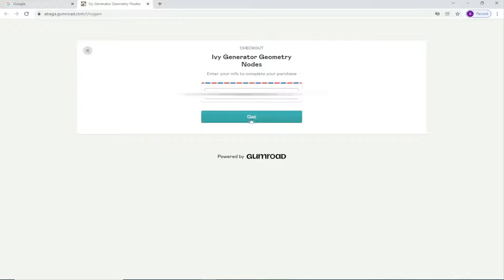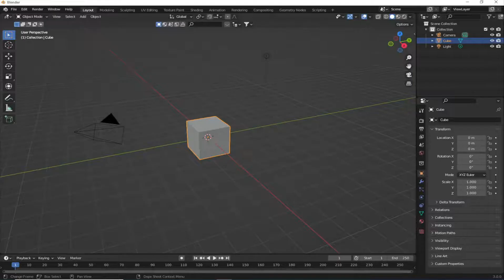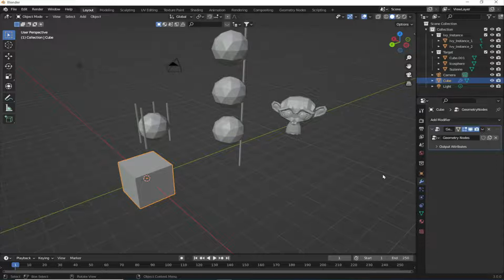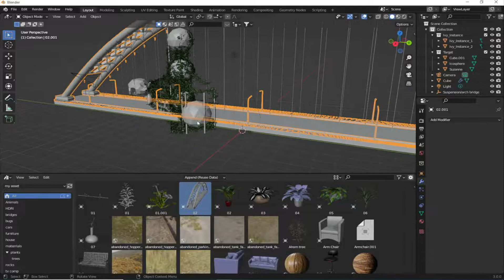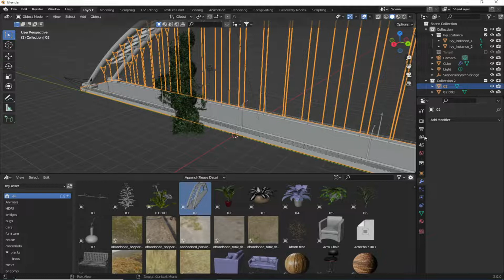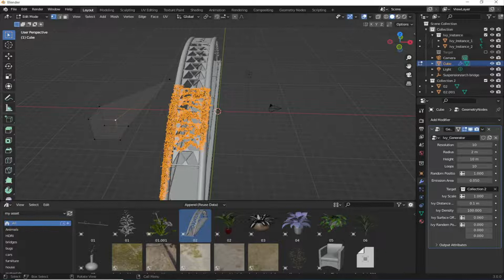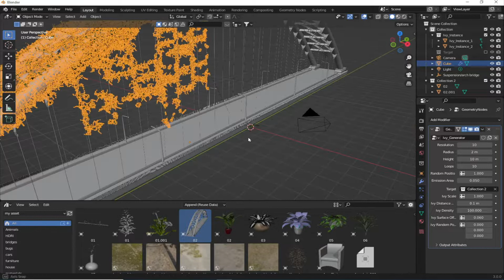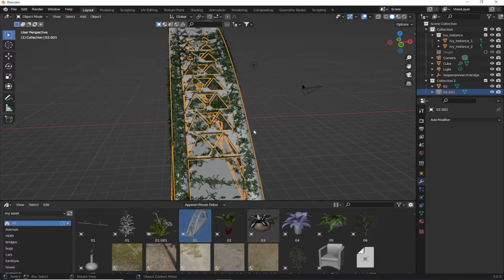Free Ivy Generator in Blender Easy And Fast Urdu/hindi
lets learn how to generate Ivy in blender